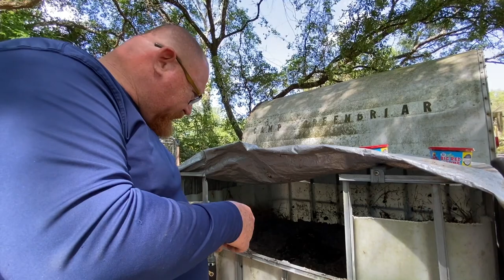How to Make a Worm Bin out of an IBC Tote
Donto has been waiting for the right time to make this project.  We always try to make our own soil and compost as much as we can.  So with all the supplies, he made a super worm bin out of an IBC Tote